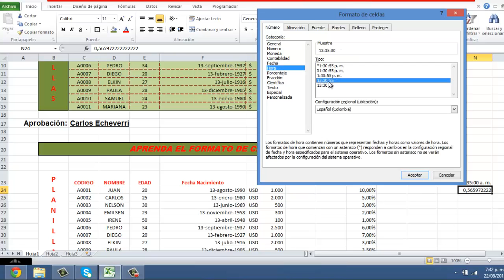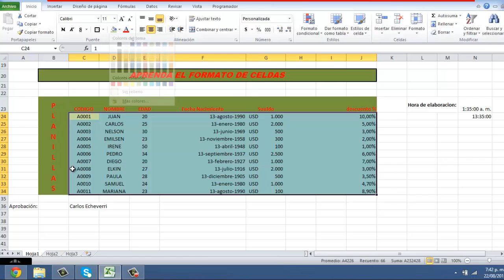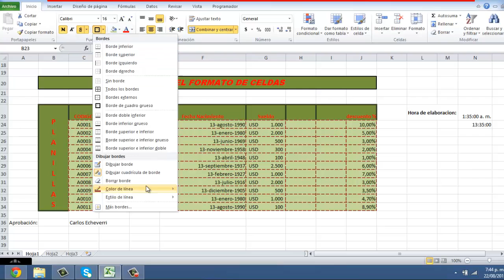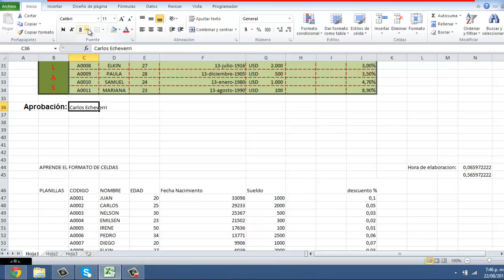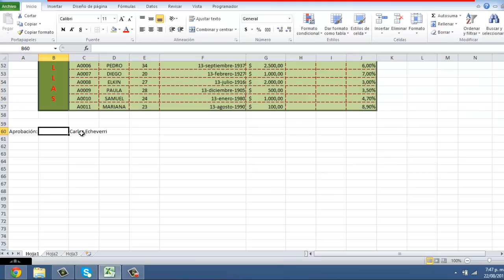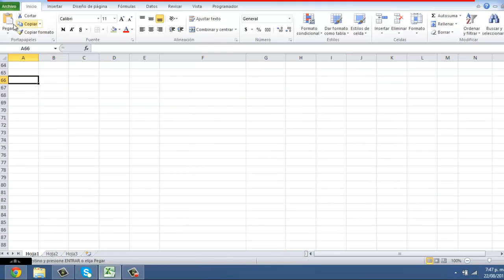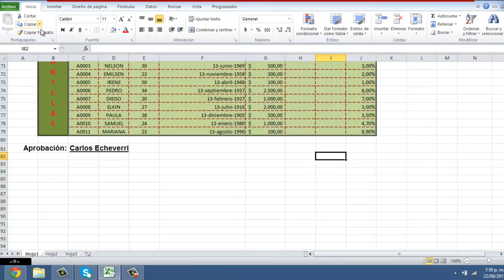Como AJUSTAR TEXTO - cambiar FORMATO DE FECHA en EXCEL 😱 [TODO SOBRE FORMATO DE CELDAS] 👉 [PARTE3]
Aprende a como ajustar el texto de una celda en excel, a cambiar el formato de fechas en excel,  como subrayar celdas en excel, como combinar y centrar varias celdas en excel,  todo sobre formatos de celdas como: Cambiar el color y colocar todo los tipos de bordes a las celdas, cambiar la fuente como el tamaño, el tipo de las letras, cambiar el color a la fuente, centrar el texto, poner negrita, Subrayar el texto, y colocar cursiva, Formato de números, formatos de fecha, formato de moneda, Formato porcentaje, Combinar celdas en excel, entre otros formatos.
Todo esto lo aprenderemos mediante ejercicios para que le des una buena presentación a nuestra hoja de cálculo. Aplica Excel 2003, excel 2007, excel 2010 y excel 2013

Excel 2010: 3.1 Formato de Celdas
Formato Personalizado de Celdas en Excel 2013
los formatos de celdas en excel
formatos de celda excel 2007 basico
Dar formato a Celdas en Excel
Tutorial Excel: Cómo crear formatos de celda personalizados
Tip de Excel- Formato de celdas personalizado
Cómo aplicar bordes y sombreados en Excel 2010
Aplicando formato de bordes | Excel 2013 Curso Básico
Excel 2013 - Cómo diseñar tablas con bordes y colores
Curso excel 2007: color de fondo y color de letra
Color, Tamaño y Tipos de letra en Excel
Como cambiar tipo de letra en Excel
Combinar Celdas en Excel
Combinar celdas con Excel
Cómo alinear celdas en Excel 2010
formato de celda alineación excel
Colocar negrilla, cursiva y subrayado en excel
Colocar formato a un numero de excel
Colocar separador de miles de excel
Colocar formato de porcentaje de excel
Colocar formato de fechas de excel